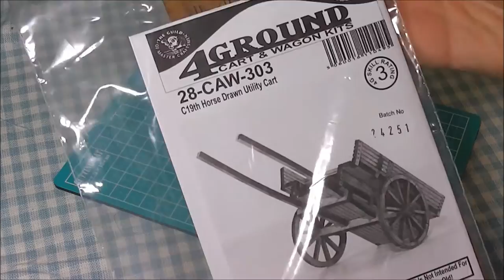4Ground Horse Drawn Utility Cart